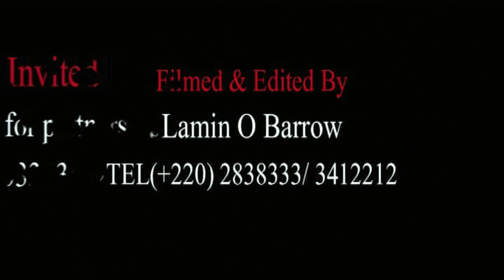3, Sotoo Ning Foo (3) __ February 2023